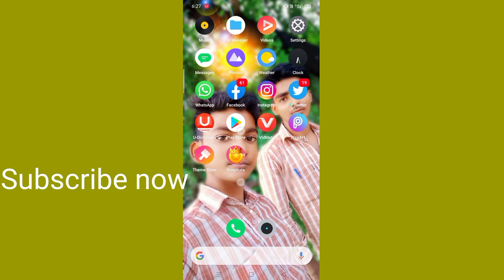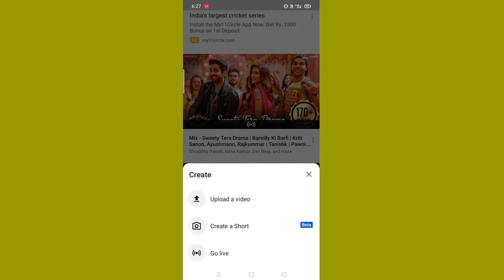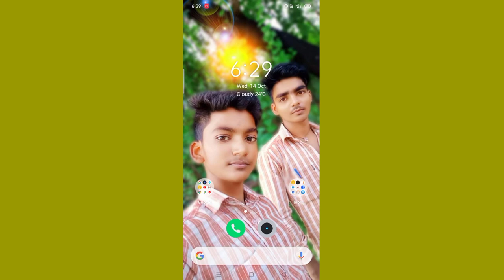FINALY. आ गया YOU TUBE Short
about the video :
  dosto is video me mai aap logo ko batauga ki you tube short me video kaise banate hai